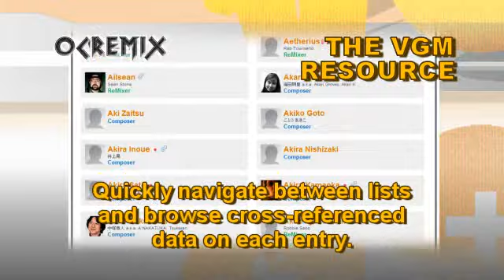OC ReMix #1346: Sonic the Hedgehog 'Live at the Springyard' [Spring Yard Zone] by Harmony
• Game: Sonic the Hedgehog (Sega, 1991, GEN)
• ReMixer(s): Harmony
• Composer(s): Masato Nakamura
• Song(s): 'Spring Yard Zone'

Lyrics:

SEGA

(One, two...)

Oh, let's go, Sonic
Dr. Robotnik, no
Come on, let's go, Sonic
Don't let Robotnik go

Dr. Robotnik, no

Dr. Robotnik, no

[scatting]

Come on, Sonic, go
Sonic's on a roll